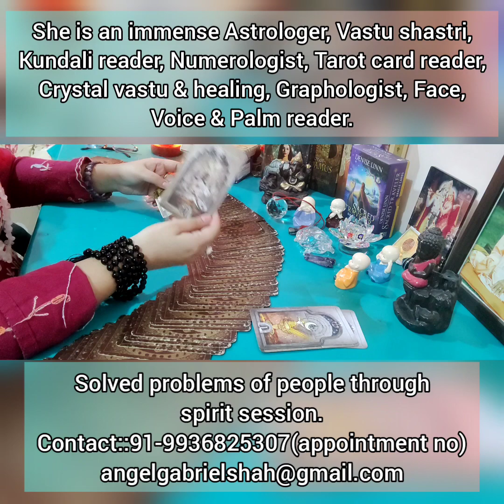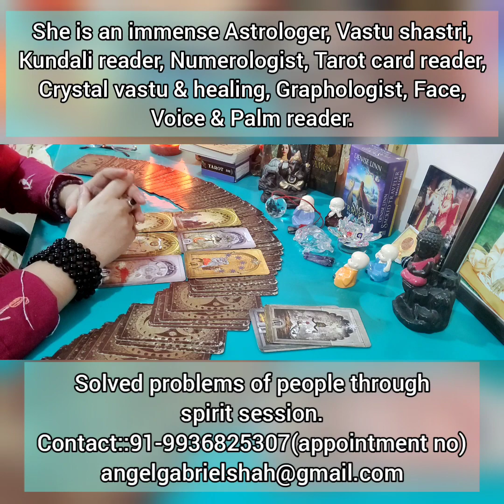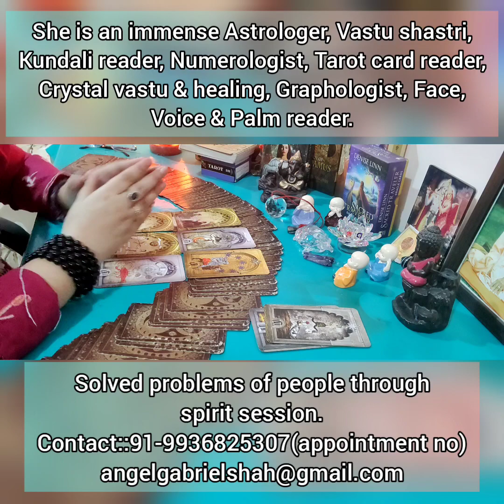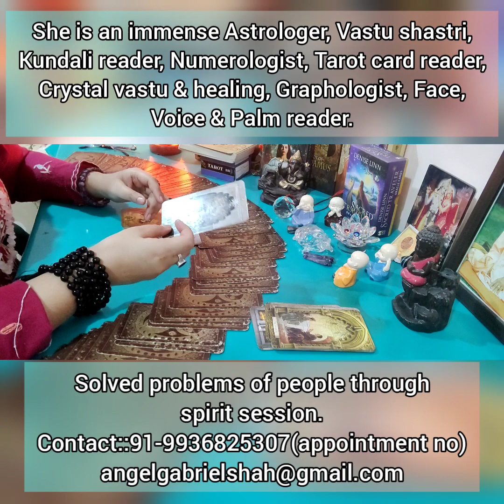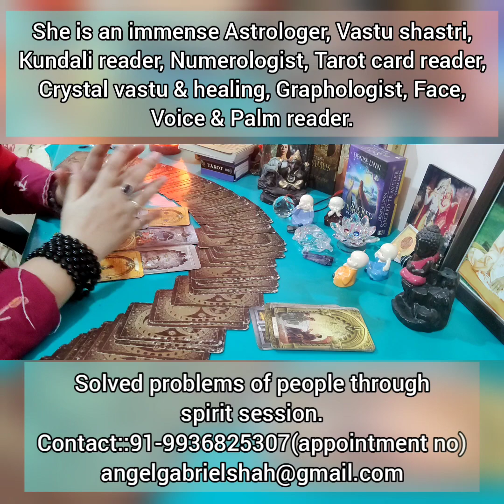HIMANSHI KHURANA WILL WORK IN PUNJABI INDUSTRY ONLY OR WHETHER GO IN BOLLYWOOD??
will Himanshi Khurana work in the Punjabi industry only or she will come in the Bollywood also? her relationship with Asim Riaz also!!